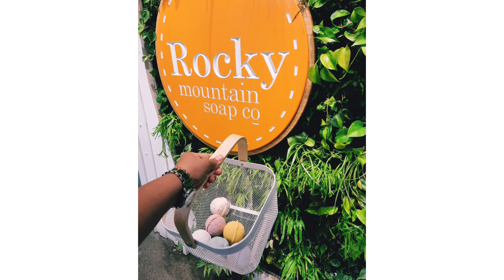Kananaskis/ Canmore/ road trip with the family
We went to Kananaskis Mountain Lodge and Barrier Lake. The drive going to Kananaskis is very beautiful 😍

We also went back to Canmore downtown to enjoy the walk.

Musician: Unspoken

Musician: Matt Redman

Musician: @iksonmusic
Musician: Rook1e